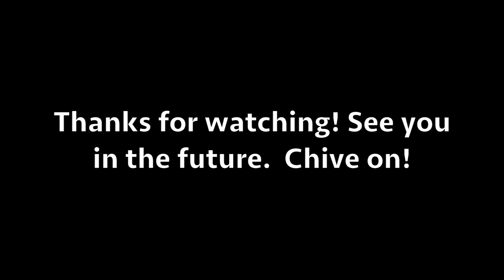Back To The Future 30th Anniversary Impressions Tribute!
THE FUTURE IS HERE! (Back to the Future 30th Anniversary Impressions Tribute)

Joe Gaudet is an actor/voice actor/ impressionist known for voice doubling many Hollywood celebs.  Currently he stars in NBC/ Sprout's hit animated series Astroblast as Radar!

Ever since I saw Back to the Future when I was a kid, I wanted to be an actor.  Any fan of the Trilogy knows how universal the story is.  It's "Timeless", pardon the pun.

I made this video to pay tribute to the cast and crew of this amazing film that inspired me and countless more to become an actor.  If you like impressions and Back to the Future, please share and spread the joy!  Chive on!